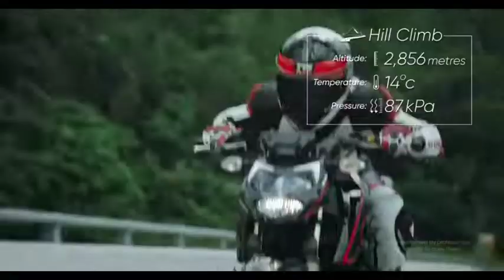TVS Apache 160 2v bs6 vs Apache 160 4v bs6 Which is better in 2022❓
hello friend's
welcome to Auto Expert Dairy
aaj hum detail comparison karege TVS ki 2 bike's ka.
TVS Apache 160 2v bs6 vs TVS Apache 160 4v bs6
Comparison ke bad janege konsi bike value for money hai, kis type ke rider ke liye konsi bike best hai. too Chalo bhaiyoo video ko start krte Han .